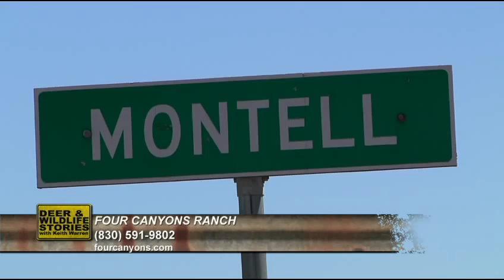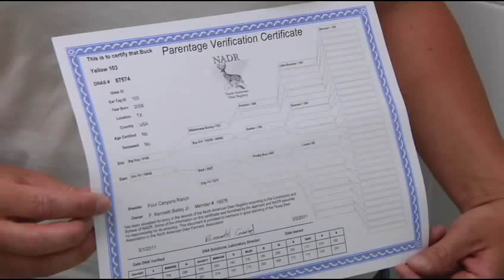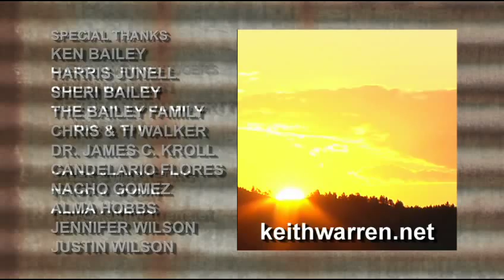Introducing an Industry Leader | Deer & Wildlife Stories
Keith Warren heads to an industry leader and pioneer, Four Canyons Ranch, to see how deep their genetics go, and what they're doing for the future of the deer industry.